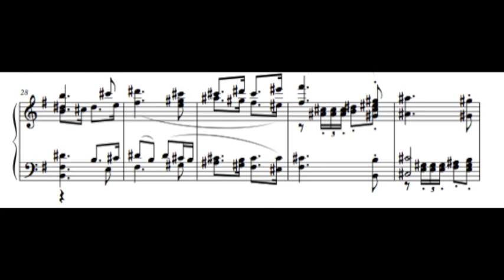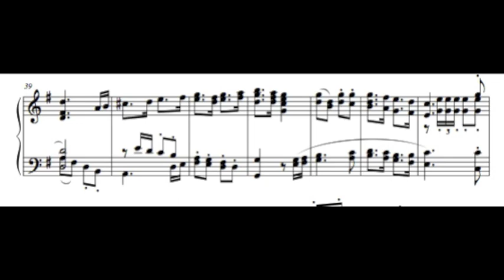March for Piano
A short march for piano.

Composed in the fall of 2010